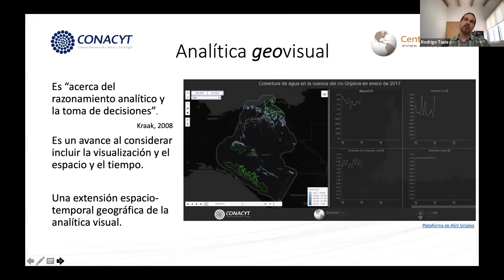Verano CentroGeo 2022, Taller: Mapas dinámicos de calidad del aire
Una muestra del taller: Mapas dinámicos de calidad del aire, impartido por el Dr. Rodrigo Tapia. Dentro de Verano de investigación 2021 del CentroGeo.